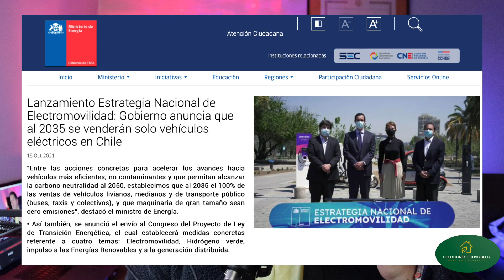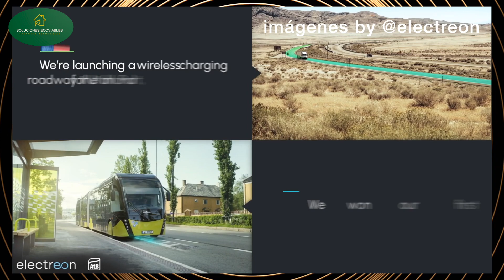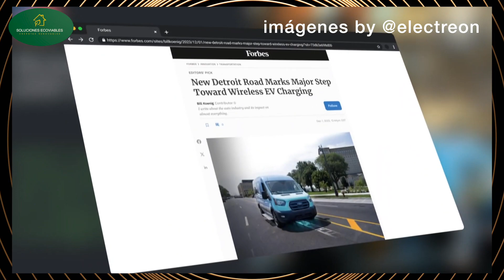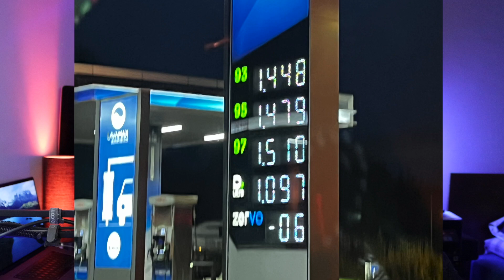Electreón: La Tecnología que Cargará tu Vehículo en Movimiento en Chile Soluciones Ecoviables 🏡 🇨🇱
En este video, exploramos la innovadora tecnología desarrollada por la empresa israelí Electrón, que promete revolucionar la manera en que cargamos los vehículos eléctricos. Electrón ha creado un sistema de carga inalámbrica que se instala bajo el asfalto de las carreteras, permitiendo que los vehículos se carguen mientras están en movimiento. Este avance tecnológico busca solucionar el problema de quedarse sin batería en medio del trayecto, brindando una solución eficiente y práctica para los conductores de vehículos eléctricos.

Este sistema de carga se implementará inicialmente en siete países: Chile y Estados Unidos en América, junto a Israel, Alemania, Italia, Francia, Suecia y Reino Unido en Europa. Estos países serán pioneros en la adopción de esta infraestructura, posicionándose a la vanguardia de la movilidad sostenible. Acompáñanos mientras profundizamos en cómo funciona esta tecnología, los beneficios que traerá a los usuarios y las razones detrás de la selección de estos países para su implementación inicial.

La carga inalámbrica en carretera representa un paso significativo hacia un futuro más limpio y eficiente, eliminando la ansiedad por la autonomía y mejorando la experiencia del usuario. No te pierdas esta oportunidad de conocer cómo se está construyendo el futuro de la movilidad eléctrica y cómo podría afectar positivamente tu vida cotidiana.

Saludos a Mexico a nuestro amigo  @alfredomatta   @alfredomattaa
música  @youtubestudio

Imagen iPhone XIII Pro Max
Sonido Video Micro RODE
Micrófono LAVALIER SARAMONIC SR-WM4C INALÁMBRICO
MANFROTTO TRIPOD.
Iluminación Led Godox
Softbox Nanlite
Luces de background Hue Philips pwl.